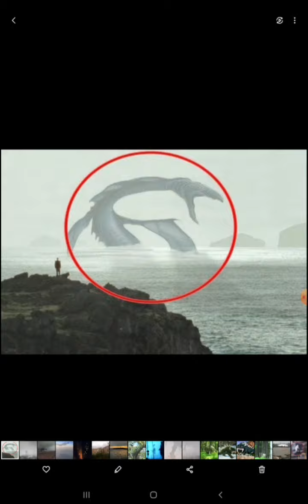12 CREATURE MISTERIOSE RIPRESE DA UNA VIDEOCAMERA 😱😱😱😱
12 CREATURE MISTERIOSE RIPRESE DA UNA TELECAMERA 👿💀☠👹👽

pls seguimi anche qui 🙏🙏🙏🙏

twich:  therealgiobi